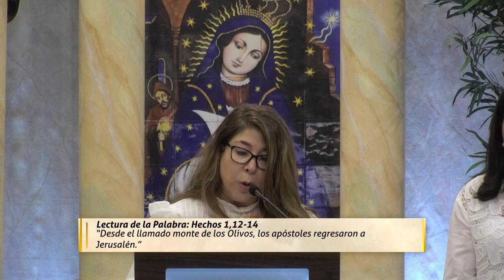Novena a Nuestra señora de la Altagracia Día 06🙏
Ayúdanos a continuar nuestra tarea evangelizadora aportando a nuestras cuentas disponibles:

Banco Popular:
Cuenta en Pesos US$ No.: 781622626
Banreservas:
Cuenta en Pesos RD$ No.: 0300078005

Contáctanos:
Dirección: Av. V Centenario #1, Sto. Dgo., D.N., Rep. Dom.